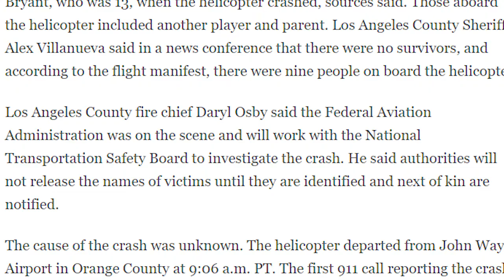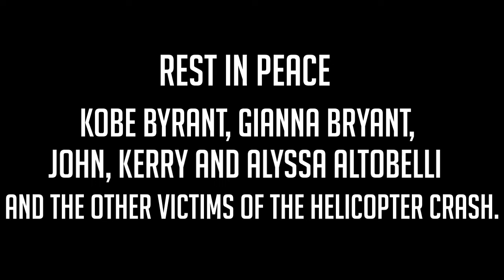The BEST Short Film of the Decade (RIP Kobe Byrant)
I know this might seem like I'm just saying this because of the tragedy, but I' not. Truly, this is one of the best, most innovative, inspriational, and relatable short film. It's concise and it's truly just .. amazing. I hope you guys check out the short film, it's QUICK! Just four minutes haha.

REST IN PEACE KOBE BYRANT, GIANNA BRYANT, JOHN ALTOBELLI, KERRY ALTOBELLI, ALYSSA ALTOBELLI AND THE OTHER VICTIMS OF THE HELICOPTER CRASH.  You will be remebered..